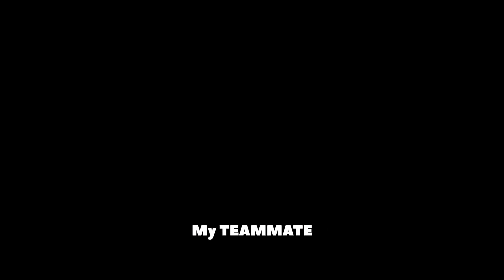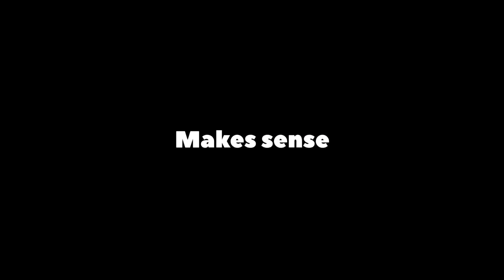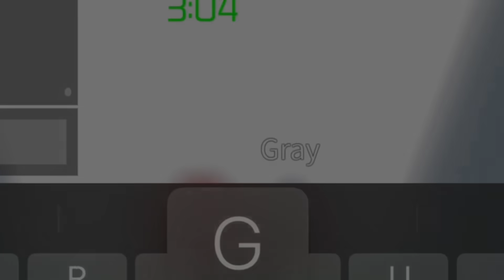The Tower Of Hell RELAY | Roblox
The Tower Of Hell RELAY on roblox

Today I played ROBLOX Tower of Hell. We did a unique challenge called the Tower Of Hell Relay which is a REAL event held at the Olympics. Where the FASTEST and PRO runners like Usain Bolt run. This was insane and intense. Watch the video to see if we make it to the end? Who will win...

Not ROBLOX, but I’m extremely small or ROBLOX noob vs pro vs hacker or any other challenge video like that. This is an intense race
since it’s in Roblox Tower of hell, a speed run like dream.